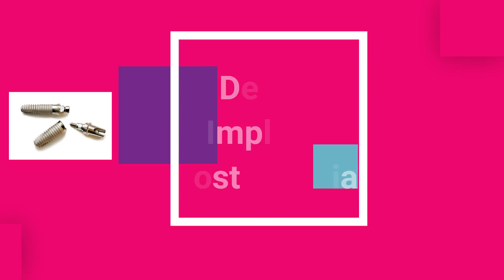Cost of dental implants in india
COST OF DENTAL IMPLANT IN INDIA
COST IN FIXING TOTTH WITH IMPLANT

Dr. Praveen Bhatia, Director,  Bhatia Dentopulse, Janakpuri
Dr. Praveen Bhatia is a Dentist in Delhi
He is one of the Best Dentist in Janakpuri
He is the Best Dental Surgeon in Janakpuri, Delhi
Dr. Praveen Bhatia is the founder of Bhatia Dentopulse at Janakpuri, Delhi
Our clinic address - Block C4F Janakpuri, New Delhi, Delhi 110058